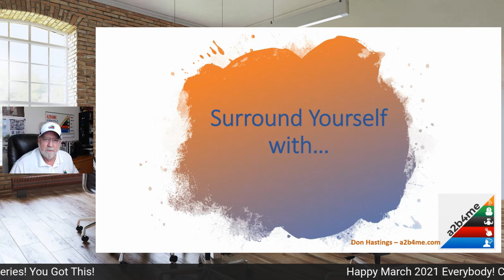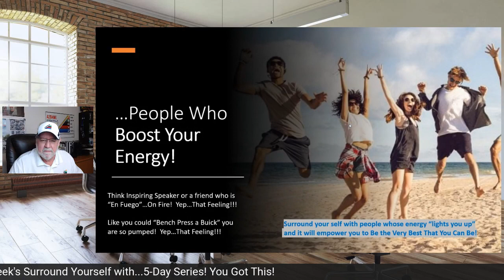Surround Yourself with...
Happy March 2021 Everybody!  Check out this "short but sweet" 5-Day Series entiled "Surround Yourself with..."  You Got This!